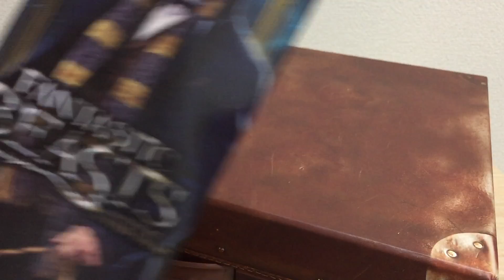ファンタスティックビースト ペーパートランクケース プライズ商品 レビュー fantastic beast paper trunk case review